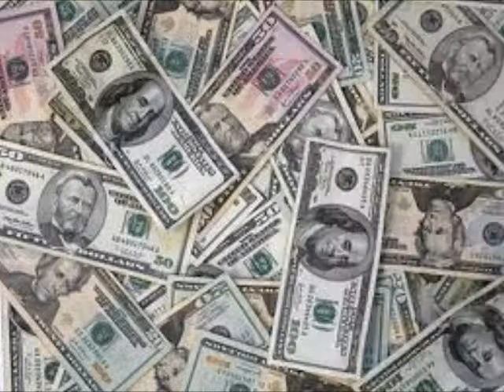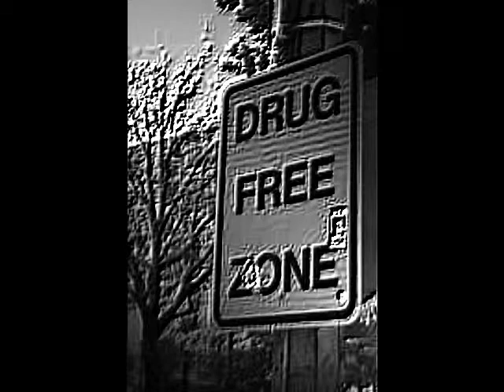GANGSTA MUZIC production.wmv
bonneville slim & fleetwoodblacc/12th house media/film